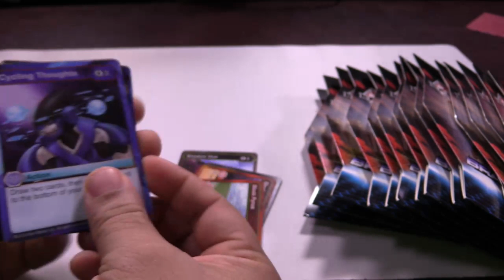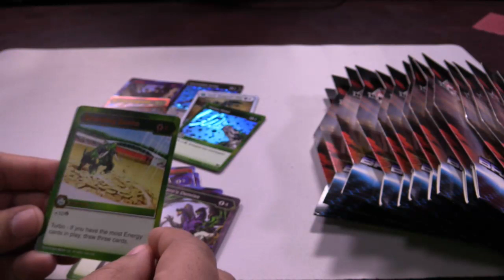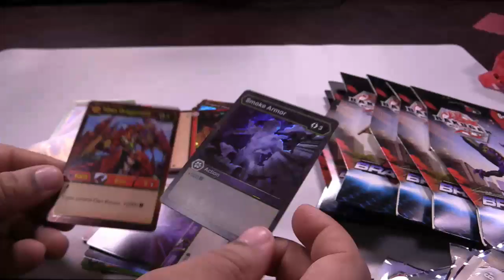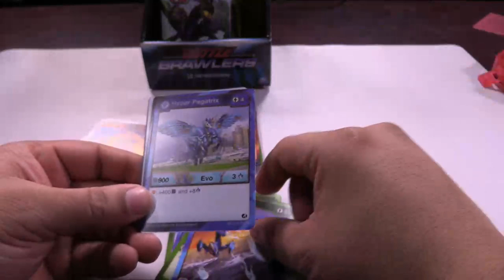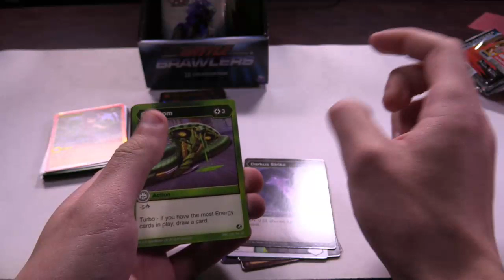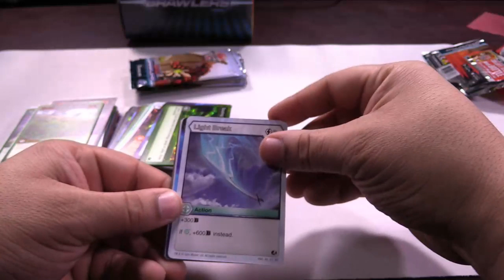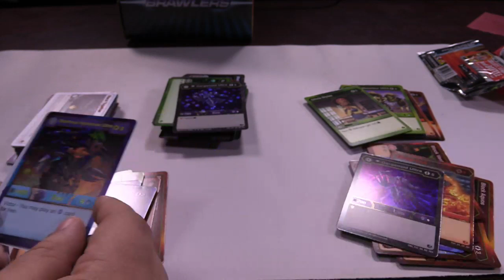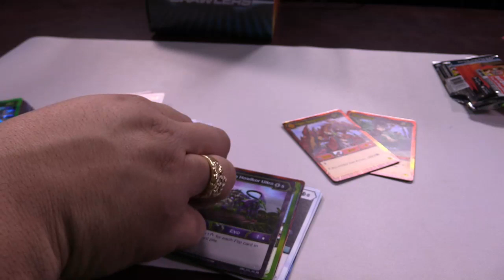OPENING 46 BAKUGAN BATTLE PLANET BOOSTER PACKS- Full Store Displays-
In this episode Jacob, Darien, and Dalton open a massive 46 booster backs of the newly released Bakugan Battle Planet Card Game. This Bakugan Unboxing contains TONS of Bakugan cards!